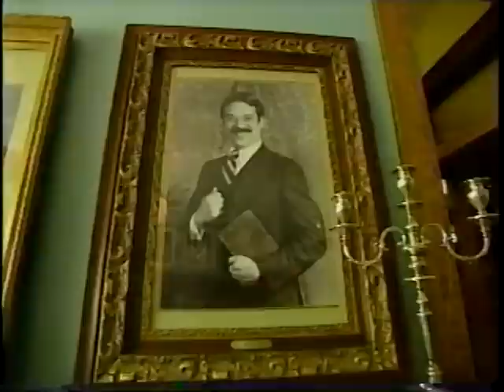Hill House WV PBS Programme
The Hill House